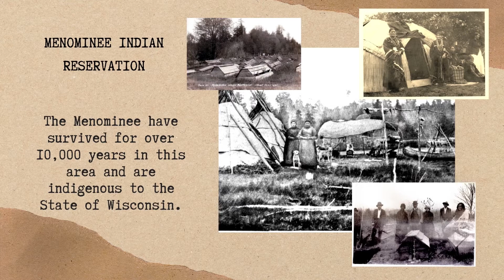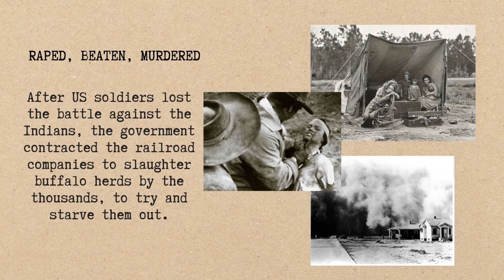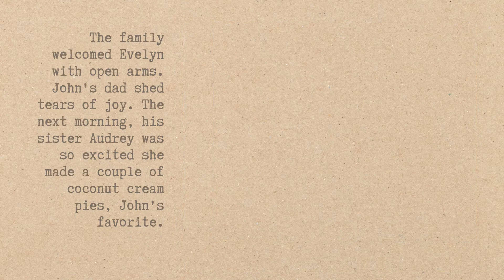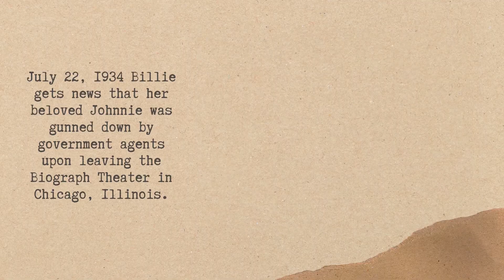Facing Fear Book Trailer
Facing Fear depicts the true story of Evelyn (Billie) Frechette, beloved companion of John Dillinger. The unyielding violence that ravaged the Native American Race made survival extremely dangerous. As society fought to overcome the Great Depression, Evelyn tried to make ends meet by taking work wherever it presented itself. Many times, she performed with her sister in the Native American ceremonial dances on the reservation for production entertainment.

Evelyn, like many young Native Americans, was forcibly taken to an Indian Boarding School in South Dakota. She spent much of the next ten years learning Christianity. Western Culture believed it was necessary to civilize the Indians, thereby saving the man inside. In the 1930s poverty ran rampant among the population, especially the minorities. Evelyn’s only relative that did not live on the reservation at the time was her sister Anna, who lived in Chicago, Illinois. On the trip from South Dakota, traveling alone, hitch hiking when possible, she was brutally attacked and raped.

In the aftermath of the forcible violation, doctors informed Evelyn she was pregnant. At twenty-one, she gave birth to a baby boy who was severely handicapped because of a syphilis infection. The deformities left him impaired, forcing Evelyn to leave him in the care of the Brooks Baby Farm. Authorities later suspected that Brooks let poor babies die or even had them killed, that he buried in the woods behind the main house.  One of the graves held the remains of Evelyn’s baby boy, hence the nickname Billie.
Evelyn, like many young women, sought to find love and start a family. In her travels, she met and married Welton Sparks. Blind to Welton’s escapades, their shot-gun wedding took place in the jail before they sentenced him to twenty-five years for mail-fraud. After, his admittance to Leavenworth, she began collecting endangered spouse payments to supplement her income. One evening while out with her girlfriends ‘cabereting,’ she met a man named Jack Harris.

An instant attraction blossomed. “I’ll never forget that. It happened the way things do in the movies. I was 25 years old, but I wasn’t any different from all the other girls that were my age. Nothing that had happened to me up to that time could amount to anything. However, that night everything changed. I started a new kind of life,” Billie said.

Evelyn quickly learned what it meant to be loved; her new companion instantly showered her with luxurious gifts. The young girl who fought to endure a failing economy discovered how the other side lived. However, the perks of their relationship came with a downside. The law-abiding lifestyle she lived would soon collide when her love affair with John Dillinger flourished.

John Dillinger known as Public Enemy #1 kept a low-profile dodging coppers on the run, because of his extracurricular activities. As his bank robberies continued around the countryside, the FBI closed in when he traveled across state lines. On July 22, 1934, Hoover issued a shoot to kill order; closing in on his whereabouts, the sting took place in front of the Biograph Theater in Chicago. When gunfire erupted, Dillinger died to due his injuries a short time later.

Evelyn was devastated by the turn of events, but was serving time for her involvement in the bank robberies. After her release, she wrote a booklet about her experience. It sold for twenty-five cents. At the same time, she joined the show called ‘Crime Does Not Pay.’ Evelyn said she is a survivor and has a story to tell. Facing Fear reveals the hidden life of Evelyn Frechette, John Dillinger’s girlfriend. An incredible woman who faced the unthinkable.